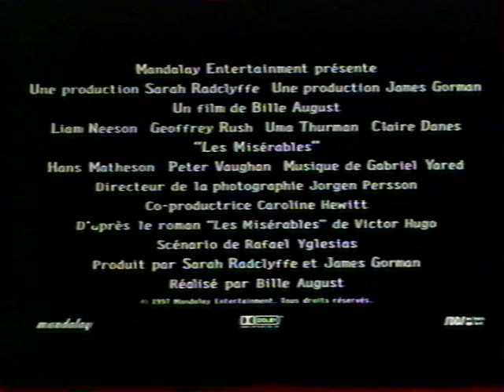Les Misérables- (1998) Bande annonce V.F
De Bille August avec Liam Neeson, Geoffrey Rush, Uma Thurman, Claire Danes. Cette bande annonce fut jugée indigne pour les compilations VIDEOTHON.